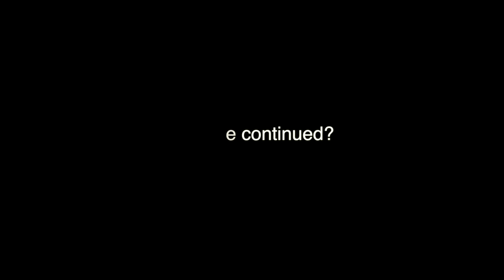Pero Defformero - Metal sviracu - (Official Video 2014)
METAL SVIRAĆU

IMAŠ TETOVAŽE, OD MENE SU TI DRAŽE
CRNU ROKERICU I MINĐUŠE PO LICU
MARTINKE I LANCI, TVOJ SU NAKIT GLAVNI
NIŠTA MI NE VREDE SVI PRIJATELJI SLAVNI

JER JEDINI PUT DO SRCA TVOGA
METAL DA BUDE MI TEŠKA DROGA

CRNO NOSIĆU, KOSU PUSTIĆU, LICE BUŠIĆU - ZBOG TEBE!
DEPILIRAĆU, TETOVIRAĆU, METAL SVIRAĆU - KUNEM SE!

KUPIO SAM STRELU, JEDINI U SELU
U MARSHALL JE BODEM, SVAKI PUT KAD ODEM
TEBI PIŠEM PESMU, BRZU I ŽESTOKU
OD SILINE ZVUKA, RASTERO SAM STOKU

JER JEDINI PUT DO SRCA TVOG
METAL DA BUDE MOJ JEDINI BOG

(solo)

Sve novosti i aktuelna dešavanja vezana za bend možete pratiti na našoj NEW Facebook stranici

muzika & text: Friš
Audio Production: Dragan Alimpijević-Pik (Studio ROAD)
Kamera: Mladen Mitrinović-Đo
Montaža: Đo & Friš
Devojke: Mina, Ana i Vladislava (HVALAAAAA !!! )
Intro & Outro soundtrack: Mills Brothers (all copyright)
Friš Saša plays ILIANNI guitars exclusively.